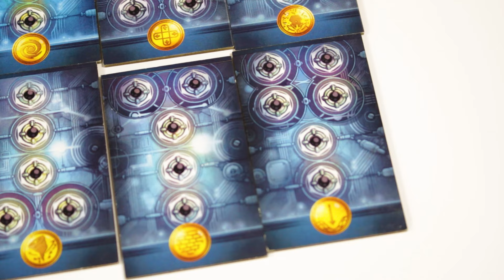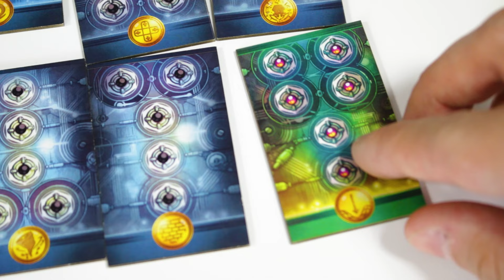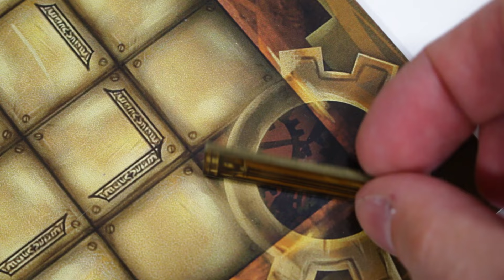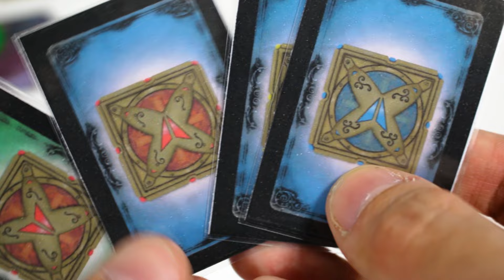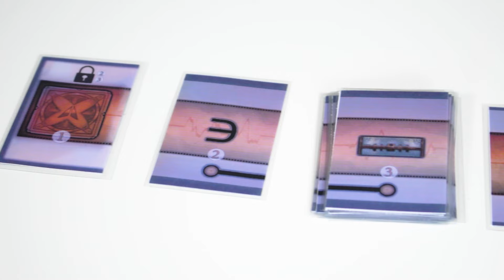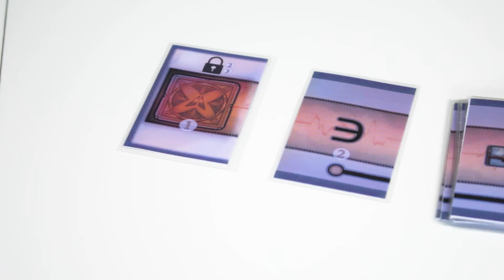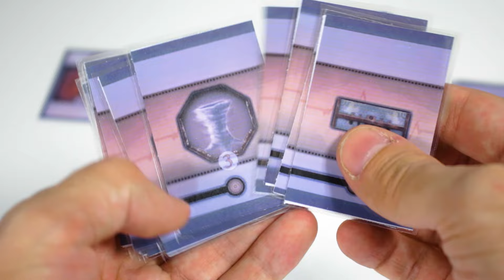ARTEFACTS : #6. Ce qu'il reste ! (L'ombre, le géomancien...) (Jouez-y sur TTS)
Et on finit les règles d'artefacts (avant les modes de jeux) avec les derniers personnages ! De quoi ajouter une forte interaction dans le jeu ! Au programme, le géomancien, la météorologiste et surtout l'ombre !

Si vous avez des questions supplémentaires concernant les règles vous pouvez les poser dans les commentaires. Et moi ou l'auteur nous y répondrons.

Il reste encore une vidéo règle !

À bientôt pour la suite des règles !

Chapitrage :
00:00 • Les derniers personnages
00:26 • Le géomancien
03:26 • La météorologiste
08:15 • L'ombre
09:06 • L'espionnage
9:27 • Le vol
10:15 • Le sabotage
12:01 • Le pari
13:02 • La corruption
15:26 • Le complot